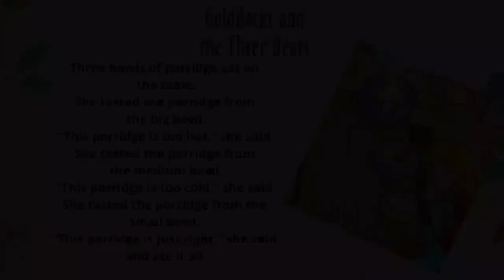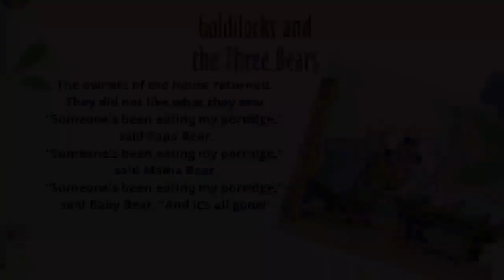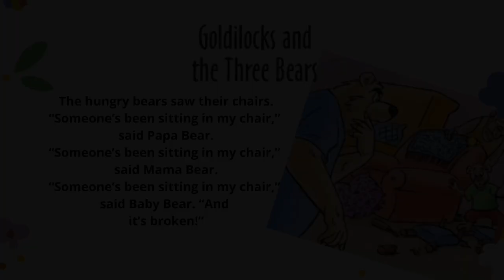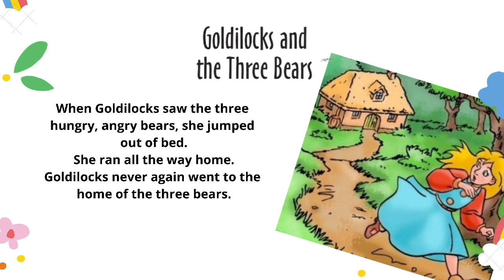Goldilocks and the Three Bears||Kids storybooks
Ginger the Giraffe| Bed time stories for kids.